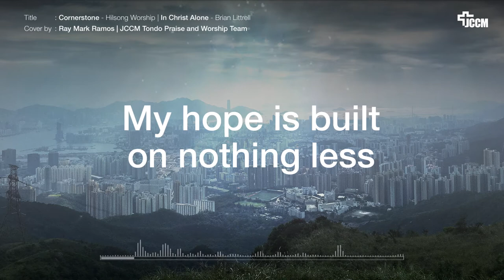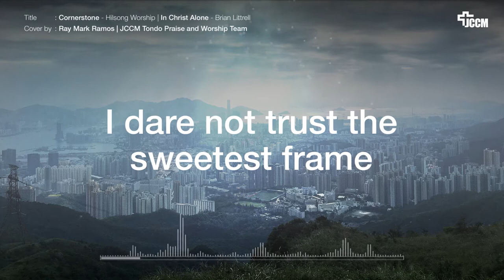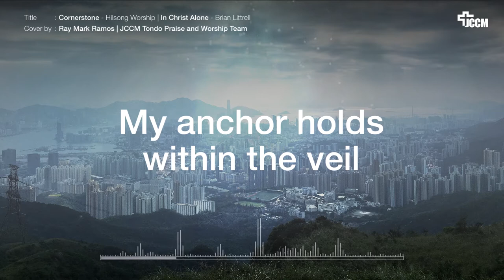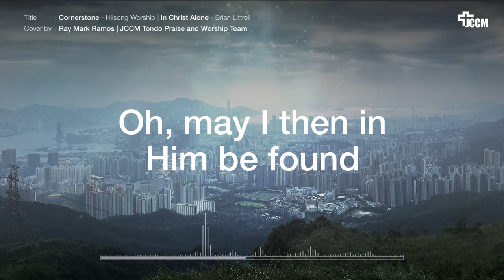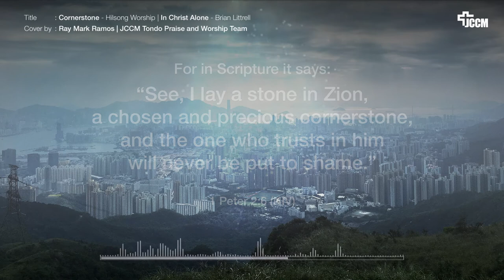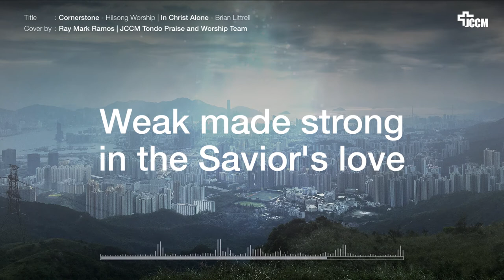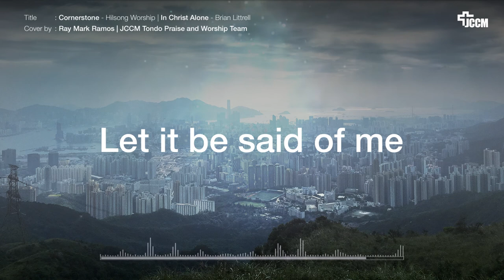Cornerstone - Hilsong Worship | In Christ Alone - Brian Littrell - Cover by Ray Mark Ramos JCCM PAW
"Therefore thus says the Lord GOD, "Behold, I am the one who has laid as a foundation in Zion, a stone, a tested stone, a precious cornerstone, of a sure foundation: 'Whoever believes will not be in haste.” Isaiah 28:16 (ESV)

Jesus, the precious Son of God will provide us a firm foundation. All we need to to is to trust Him.